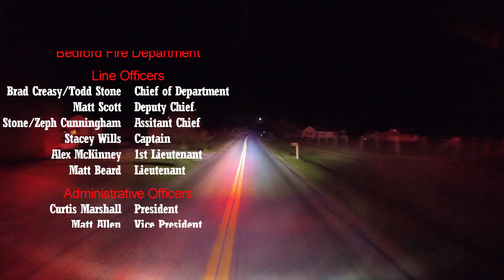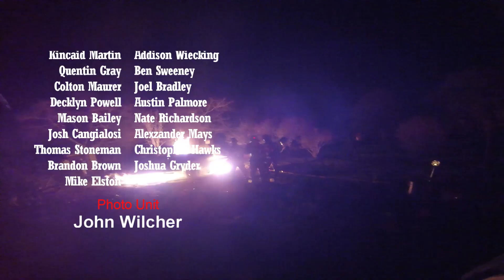Bedford Fire Department 2022 - Get Out My Way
2022 Bedford Fire Department Year End Review. This video contains only video and pictures from the 2022 year. Thank you to all those who continue to support us.